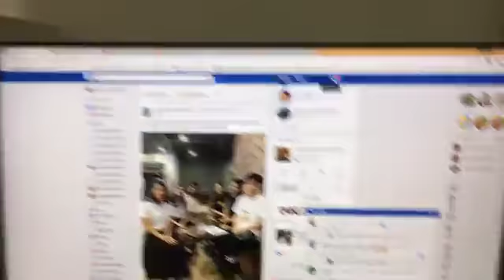เรียนภาษาฝรั่งเศสยังไงให้รอด และ La ponctuation สัญลักษณ์ต่างๆที่สำคัญมากในการเขียนภาษาฝรั่งเศส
สวัสดียามบ่ายค่ะ
Liveนี้พูดถึงการเรียนภาษาฝรั่งเศสยังไงให้รอด และพูดถึง La ponctuation สัญลักษณ์ต่างๆที่สำคัญมากในการเขียนภาษาฝรั่งเศส
พูดฝรั่งเศสได้ไม่ต้องไปปารีส